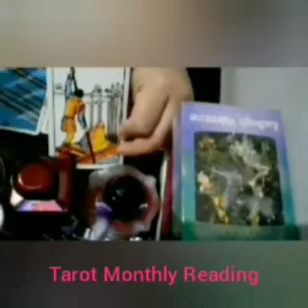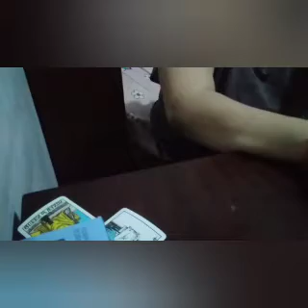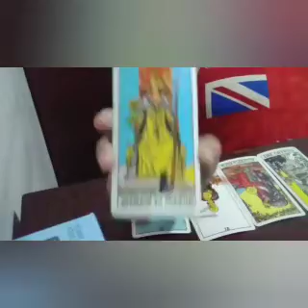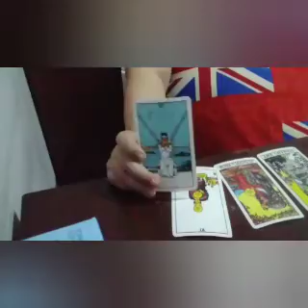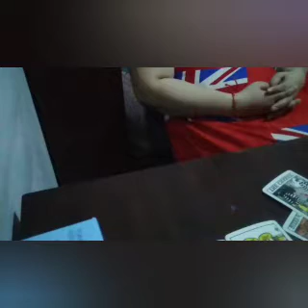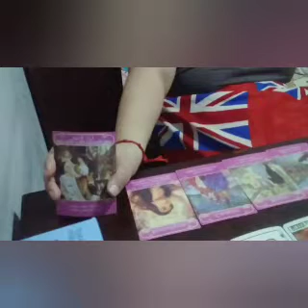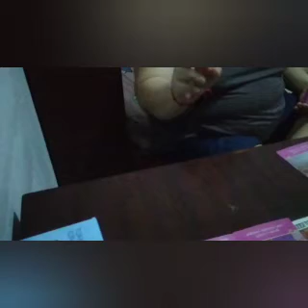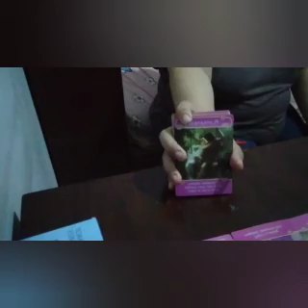♍Virgo Monthly Love Reading August 2021🔮Black Magic Spell Made U Stuck🥀